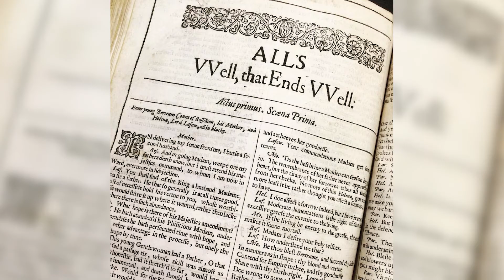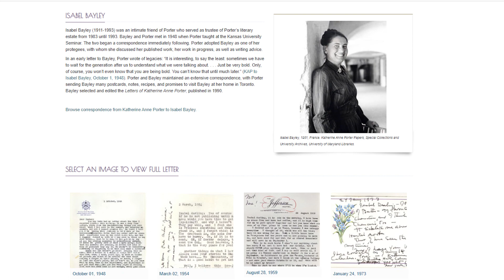UMD's Literature and Rare Books in the Special Collections and University Archives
Our collections include book and manuscript holdings that document the lives and work of significant literary figures, encompassing artists, editors, journalists, poets, and writers as well as books, pamphlets, and ephemera dating from the 15th century to the present day spanning multiple languages, with subjects encompassing the humanities.